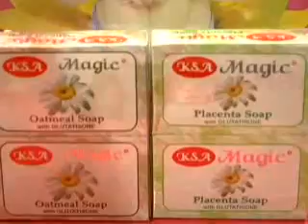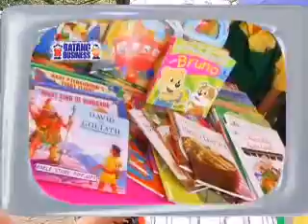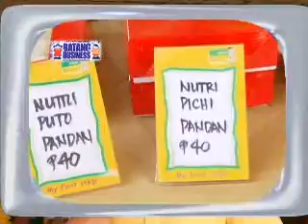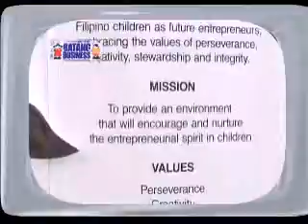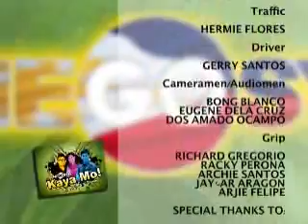Go Negosyo Kaya Mo 7.12B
Go Negosyo Kaya Mo Season 7 episode 12B